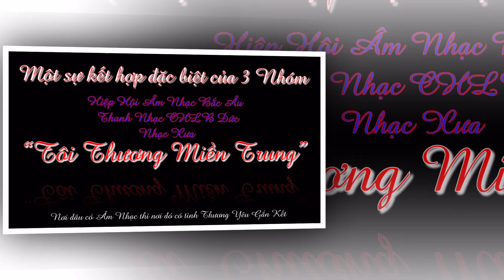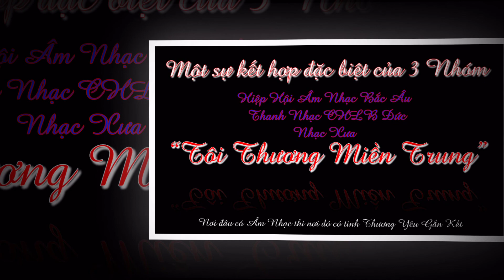Tôi Thương Miền Trung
Nhạc Nền :
Thương Lắm Miền Trung
Sáng Tác: Hoài Duy
Trình Bày: Lê Cường
Slide Show được tạo để giúp đở đồng bào Miền Trung
Nordic MUSIC EVENTS (Hiệp Hội Âm Nhạc Bắc Âu)
📣Đêm nhạc gây quỹ từ thiện “Tôi Thương Miền Trung” sẽ tổ chức vào ngày 31/10/2020 và 1/11/2020 với những ca sĩ khách mời như sau:
🌺 Cẩm Vân - Khắc Triệu - Cece Trương (Việt Nam)
🌺 Mr Bolero Quách Tuấn Du (Việt Nam)
🌺 Lưu Việt Hùng (Host/producer VNATV) (USA)
🌺 Vũ Anh Thư SBTN (France)
🌺 Lam-Anh Nguyen (Luxembourg)
🌺 Thần đồng Henrik Phung (Sweden)
🌺 Lam Tuyền Nguyễn (Việt Nam)
🌺 Vỹ Thái (Việt Nam)
🌺 Thanh Tùng Antony (Austria)
🌺Trang Quỳnh (Poland)
🌺 Phạm Tú (Germany)
🌺 Mc - Ca sĩ Thu Hiền (Germany)
🌺 Huy Nguyễn (Germany)
Ngoài ra chúng tôi tổ chức 2 đêm nhạc: thứ Ba 27/10/2020 và thứ Sáu 30/10/2020 cùng các ca sĩ cộng đồng khắp nơi trong Group “Hiệp Hội Âm Nhạc Bắc Âu” và các lớp “Thanh Nhạc CHLB Đức” gây quỹ từ thiện giúp đỡ miền Trung!

Trân trọng cảm ơn và hãy cùng chúng tôi Hướng Về Miền Trung 💙🌺❤️🍀📣🥰🎼🎶🎤🎧